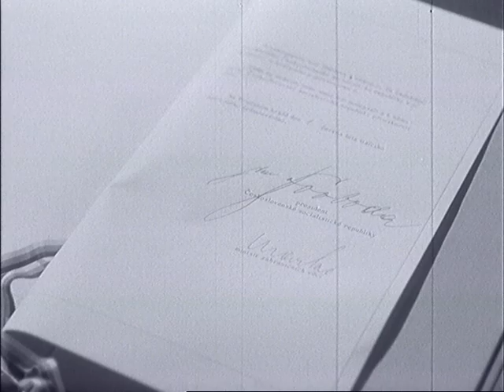Československý filmový týdeník 24/1970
- Prezident republiky ratifikoval smlouvu mezi ČSSR a SSSR. - Delegace žen v Lidicích. - Sklo Ludviky Smrčkové. - Suita Iši Krejčího na Pražském jaře. - Chladné a deštivé jaro a letní rekreace. - Velká cena Evropy v Hamburku v motorových lodích.